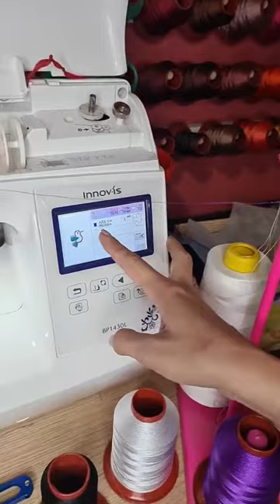ITH Step by Step of this beautiful Hummingbird wreath.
How to make ITH embroidery project Step by Step

we want to share many ideas and creative things with you!

This Beautiful  and creative  ITH embroidery  project is available on webiste, get your download!